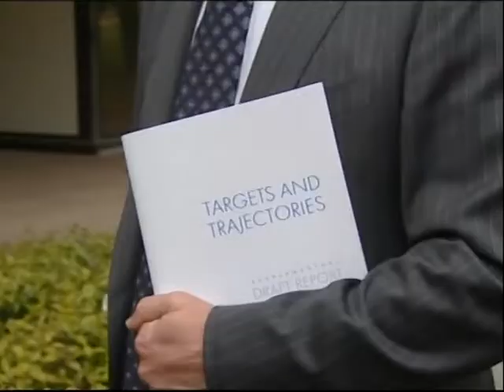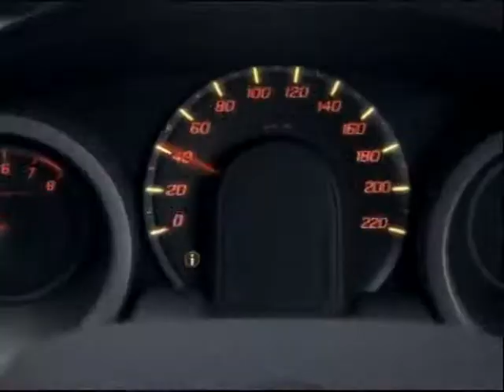Ten Environmental News Update 2008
Also commercials for Honda and short-lived TV show Kenny's World.